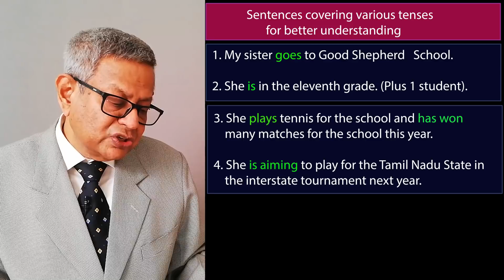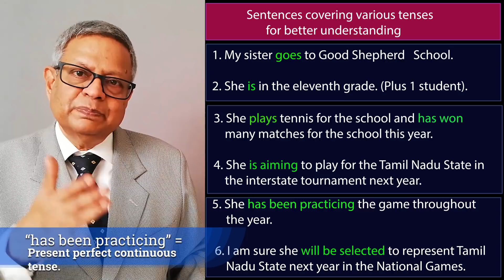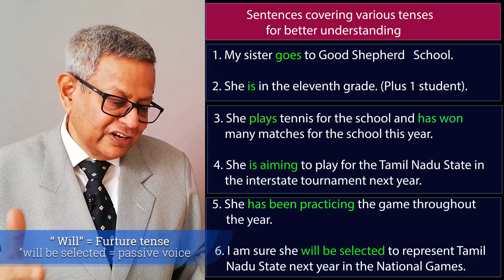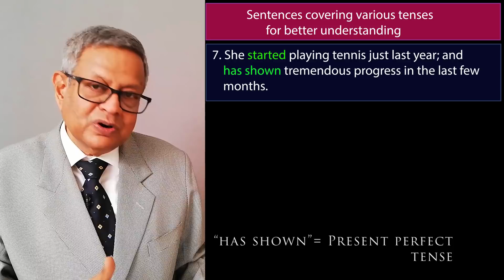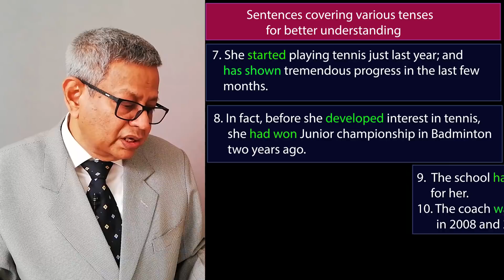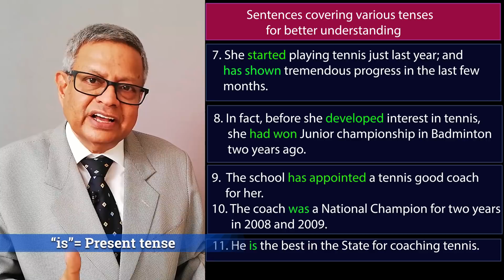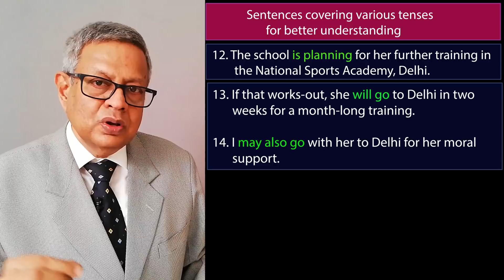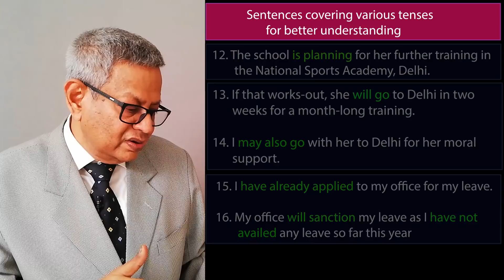Lesson No. 12. English grammar: Tenses (தமிழில்)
English grammar: Tenses  (தமிழில்)